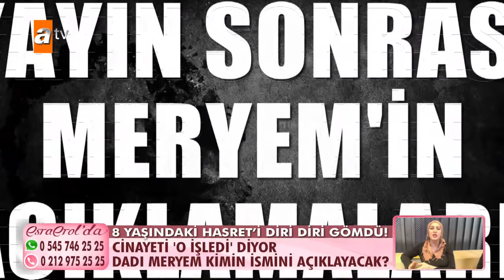Esra Erol'da korkunç cinayet ortaya çıktı! - Esra Erol'da Kolaj